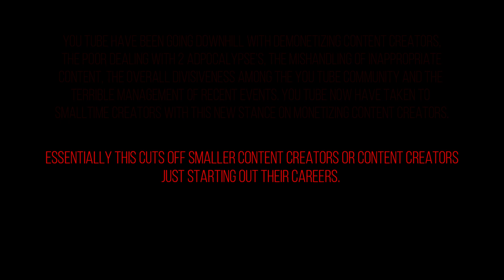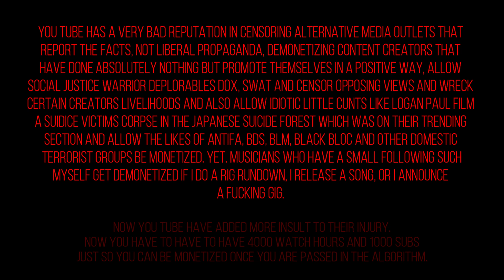J Solo Project Message to You Tube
This is our message to You Tube against the new Monetiztion Guidelines.